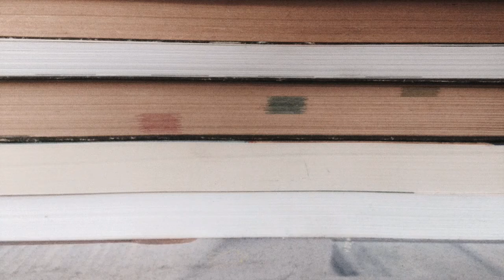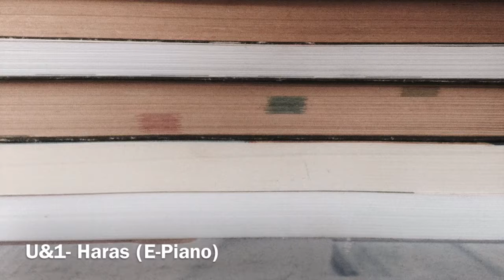U&1- Haras (Alternative Version) (Original Movie Soundtrack)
Alles um zu überleben
Reinhardt Wolff als Jugendlicher im Speziallager Sachsenhausen

Ein Film des Georg -Mendheim-Oberstufenzentrums in Kooperation des Waidak media e.V., erschienen am 16. September 2017, welcher zur Aufklärung und als Erfahrungsweitergabe dient.